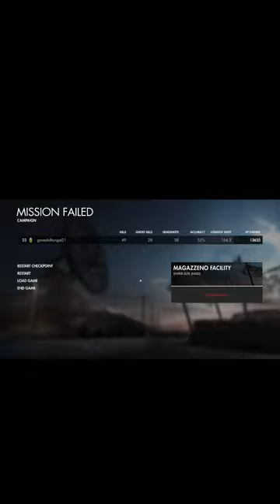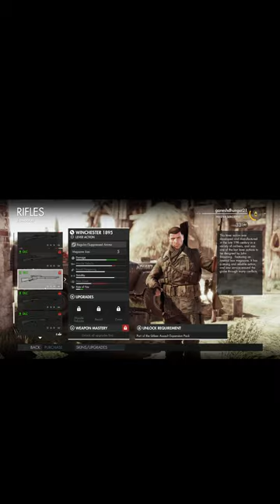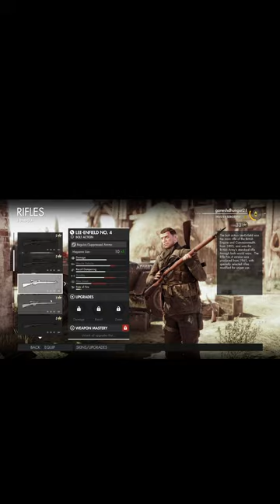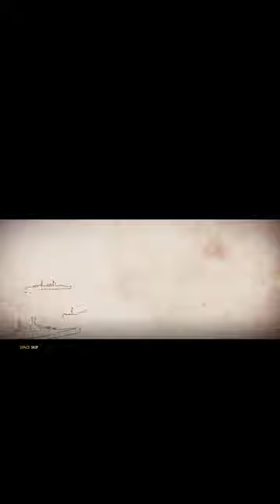World Of Sniper | Live Stream | Sniper Elite 4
Discover unrivalled sniping freedom in the largest and most advanced World War 2 shooter ever built. Experience tactical third-person combat, gameplay choice and epic longshots across gigantic levels as you liberate wartime Italy from the grip of Fascism.

Set in the aftermath of its award-winning predecessor, Sniper Elite 4 transports players across the beautiful Italian peninsula, from sun-drenched Mediterranean coastal towns, to ancient forests, mountain valleys and colossal Nazi megastructures.

Covert agent and elite marksman Karl Fairburne must fight alongside the brave men and women of the Italian Resistance and defeat a terrifying new threat with the potential to halt the Allied fightback in Europe before it’s even begun.
EXPANSIVE CAMPAIGN
Encounter hours of gripping gameplay in huge campaign levels with hundreds of enemies, vehicles and high-ranking Nazi officers to hunt. Forge your own path to your objectives, uncover new sniper nests, find secret side missions, collectibles and more!
AWARD-WINNING SNIPING
Experience genre-defining rifle ballistics where snipers must take account of wind, gravity and heart rate to land satisfying shots over hundreds of meters.
EXTENSIVE ARSENAL
Adapt seamlessly to any combat situation with an impressive array of iconic World War 2 sniper rifles, pistols, submachine guns, heavy weapons, traps, grenades and explosives.
DEEP CUSTOMISATION
Hone your combat effectiveness by upgrading skills and tweaking key weapon traits such as scope magnification, muzzle velocity and stability. Create and edit custom loadouts for any encounter.
SLICK TRAVERSALS AND TAKEDOWNS
Climb, hang, shimmy and leap your way across the game’s vast environments to get the drop on enemies and deliver killing blows from behind cover, hanging over ledges and more!
ACCLAIMED X-RAY KILL CAMS
Sniper Elite’s acclaimed X-ray Kill Camera returns with all-new visuals and features, now framing your most impressive melee attacks and explosive trap kills in bone-cracking detail.
TACTICAL CO-OP
Play the entire campaign online with another player or jump into dedicated co-operative game modes for up to 4 players.
THRILLING MULTIPLAYER
Take Sniper Elite’s trademark sharpshooting into unique competitive play for up to 12 players in 6 modes across 6 custom-designed maps. Even more modes and maps will be released FREE after launch!

SYSTEM REQUIREMENTS
MINIMUM:
OS *: 64-bit Windows 7, 64-bit Windows 8.1 or 64-bit Windows 10
Processor: Intel CPU Core i3-2100 or AMD equivalent
Memory: 4 GB RAM
Graphics: AMD Radeon HD 7870 (2GB) or NVIDIA GeForce GTX 660 (2GB)
RECOMMENDED:
Processor: Intel CPU Core i7-3770 or AMD equivalent
Memory: 8 GB RAM
Graphics: Nvidia GPU GeForce GTX 970 / AMD GPU Radeon RX 480
* Starting January 1st, 2024, the Steam Client will only support Windows 10 and later versions.